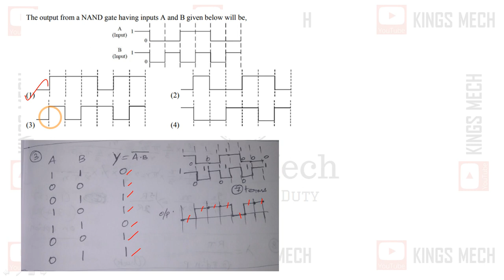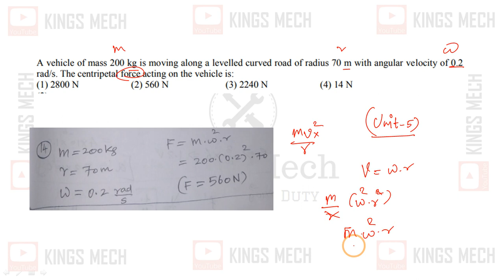JEE question solving | 13.4.23 shift 2 Physics